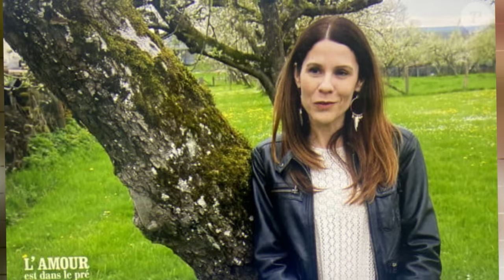Stéphane (ADP 2024) perd ses deux prétendantes d'un coup ! Une discussion en off fait tout basculer